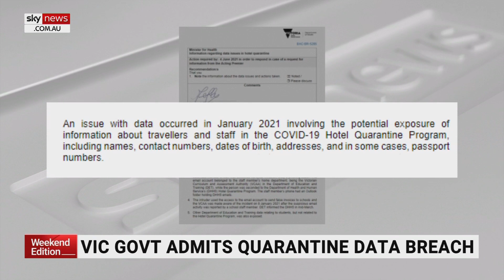Matthew Guy seeking to ‘remove’ Daniel Andrews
Victoria's Opposition Leader Matthew Guy has taken a swipe at Victorian Premier Daniel Andrews saying he wants to "remove him" from his job in November.

Mr Guy's statement came as he joined calls for an extension to isolation payments.